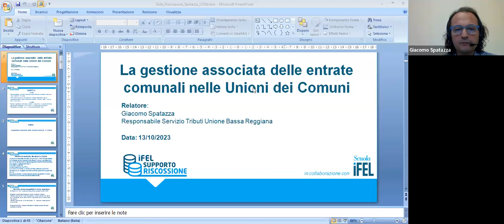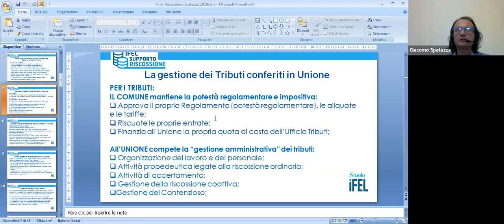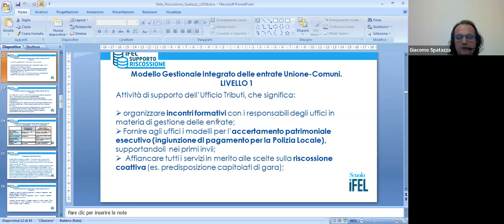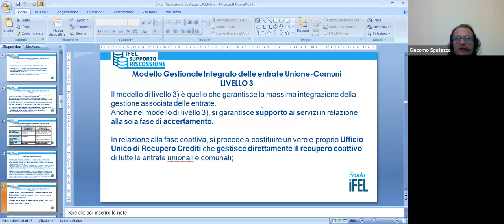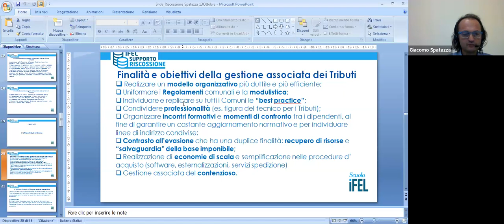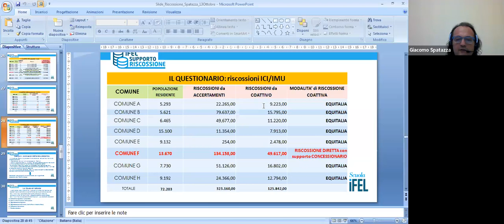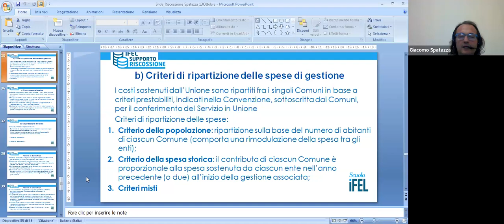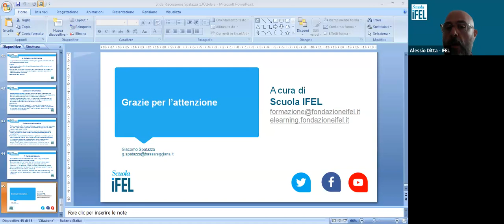13/10/2023 - La gestione associata delle entrate comunali nelle Unioni dei Comuni - Seconda edizione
La seconda edizione del percorso formativo Accertamento e Riscossione è articolata in una serie di corsi ognunodei quali approfondisce un aspetto particolare della materia.

Il webinar La gestione associata delle entrate comunali nelle Unioni dei Comuni rientra nel corso L'organizzazione dell'ufficio entrate - Seconda edizione, che è articolato in due moduli formativi. In questo appuntamento si affrontano i temi relativi alla gestione delle entrate tributarie e patrimoniali nelle Unioni di Comuni: un’opportunità per i piccoli comuni di efficientare la gestione delle proprie entrate mediante la costituzione di un ufficio “unionale” in grado di colmare le lacune dei singoli comuni, uniformando le metodologie di lavoro e condividendo le professionalità.

L’intervento si propone di:

valutare i presupposti fondamentali per la costituzione di un ufficio unico delle entrate e delle principali variabili in termini di costi e benefici;
fornire una conoscenza degli elementi essenziali che costituiscono lo “studio di fattibilità” per la gestione associata delle entrate:
il Personale
i criteri di riparto della spesa tra i comuni associati
l'organizzazione del lavoro
la rendicontazione
fornire una conoscenza dei modelli di gestione associata.
Relatore
Giacomo Spatazza, Unione Bassa Reggiana